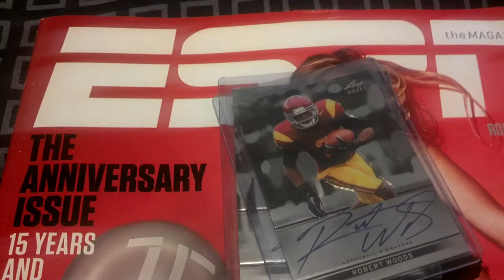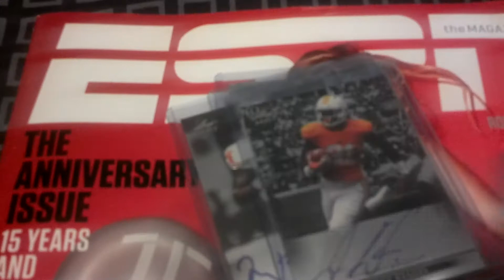1 package mailday